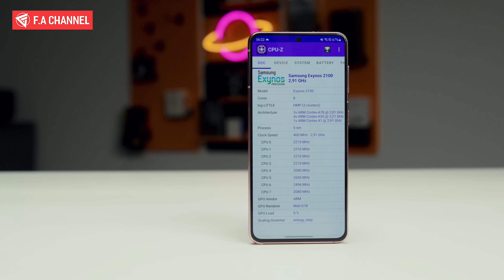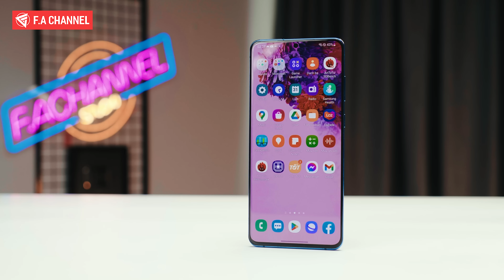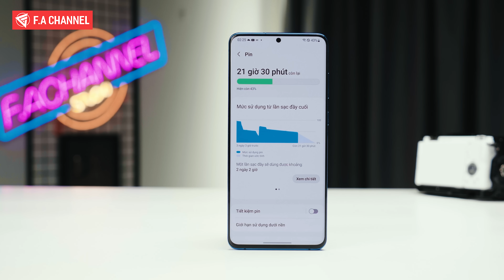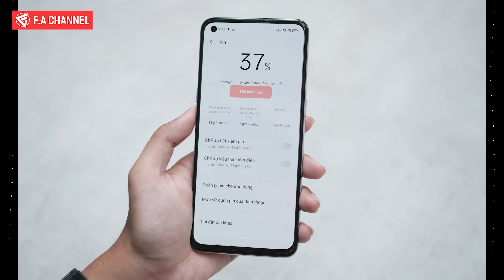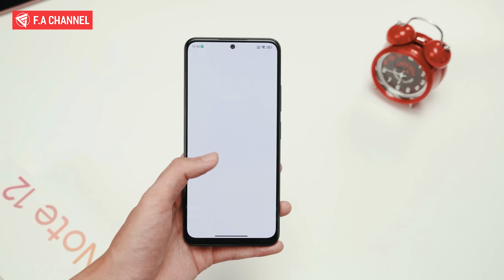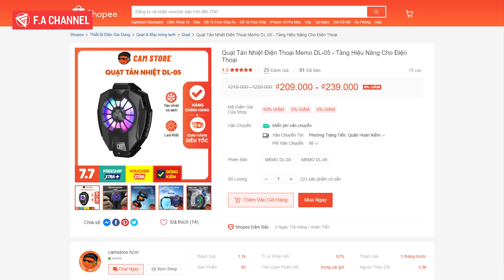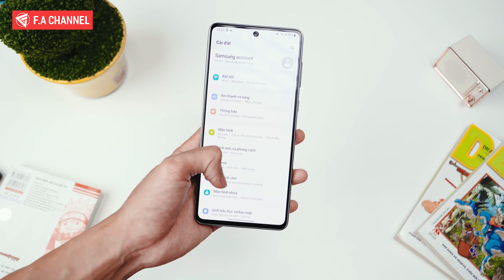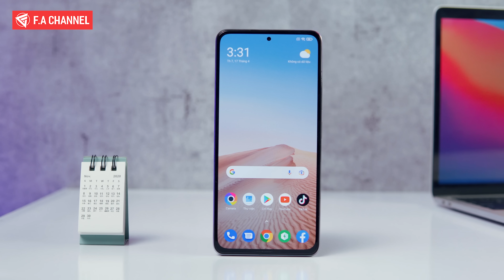TƯ VẤN ĐIỆN THOẠI SAMSUNG 6 TRIỆU HƠN HƠN CẢ XIAOMI, MÀN 120HZ, SNAP888, KHÁNG NƯỚC